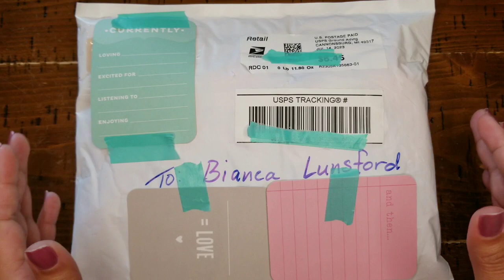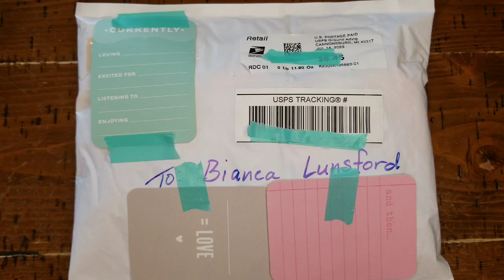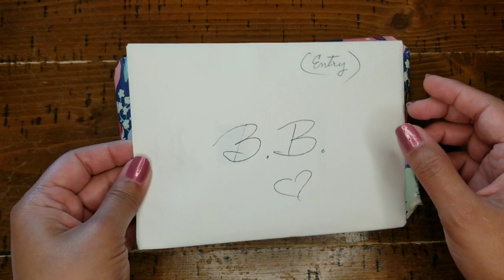pinitpatchitpals giveaway entry 11 @PamVanEeJournalMaker part 1 Amazing incoming patches 🤗💕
Gently Does it(peppy music ) : Music from Uppbeat (free for Creators!)

Hello My gorgeous Monart butterfly's !! I hope that yall will join in on the fun. I have named it pinitpatchitpals since I will be using your entries of patches and or pins and embellishing a vintage jean jacket with all of the cuties you send in . Looking forward to reaching 700 subbies as well .
- It starts today June 24th and ends on aug.5th ( winner will be drawn on my bday Aug. 8 )
- send in a pin or patch ( no rhinestones please)
- U.S only
- V.R is appreciated but certainly not necessary .

Upon Joining Poshmark as a first time user Click this link and you'll earn $10 :